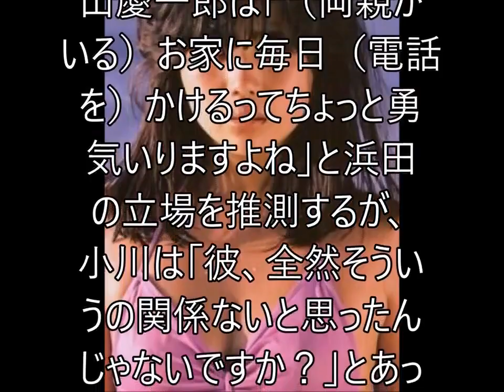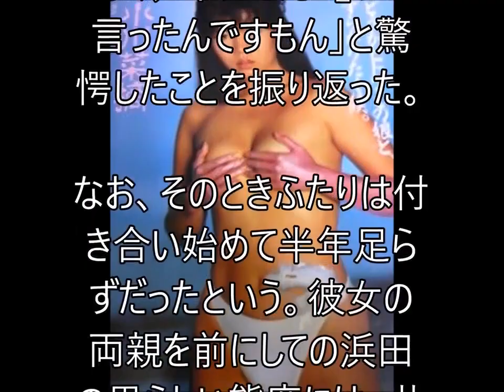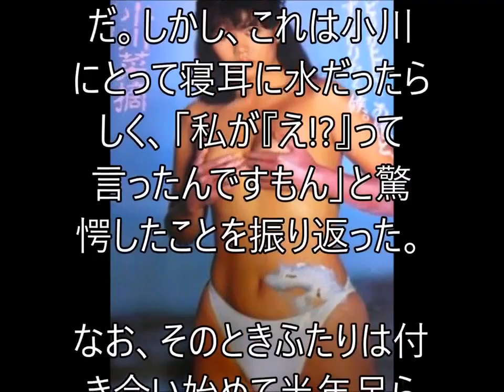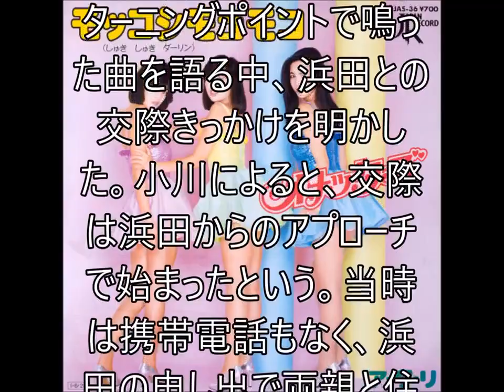【浜田雅功・嫁 激白】小川菜摘→結婚時に借金総額〇〇だった・・・